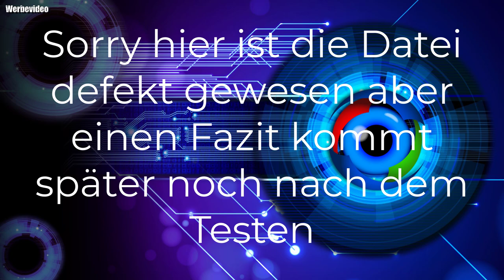Hardware | Heizlüfter Energiesparend Heizung, 1500W Mini Heizlüfter Bad mit 60° Oszillation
Heizlüfter Kaufen
👍🖖🤟Mein Equipment👍🖖🤟
Ihr habt Bock mit mir zu zocken oder zu texten? Kein Problem:
PSN: odin_ase
Steam: odin_ase